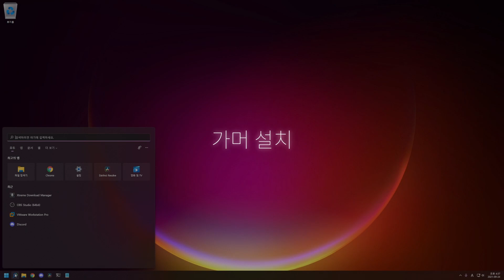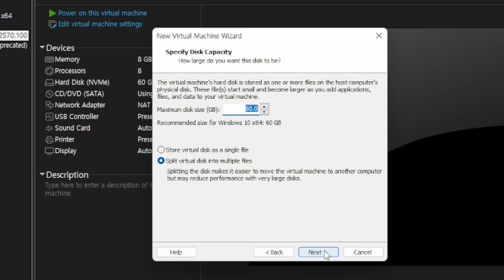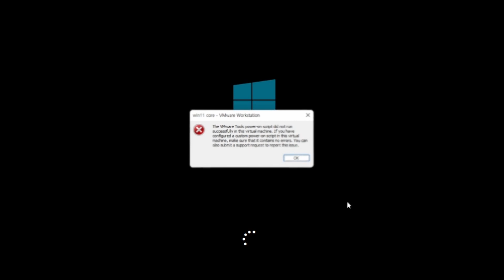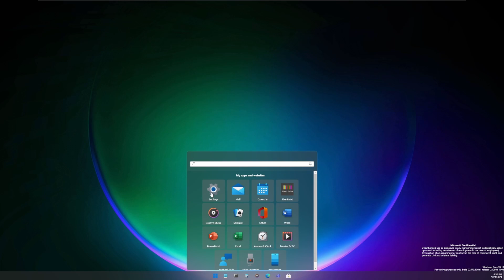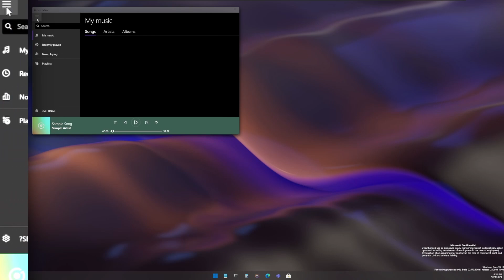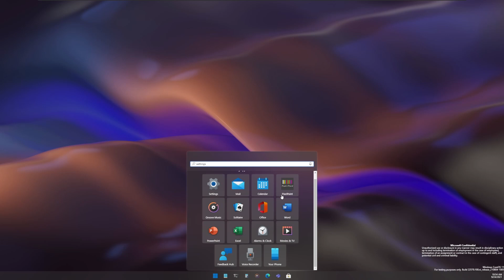윈도우 11 코어 (가벼운 윈도우..?)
이건 뭐누
* 고정 댓글을 확인해주세요.

-ℹ️ 모팁 관련
🌐모팁 웹사이트

-ℹ️ 정보
⬇️ 다운로드
*정식 Windows가 아닐 가능성이 있으므로 다운로드에 유의하세요.

제작자
마소

-⁉️ 떡밥
다음 영상 주제 힌트!(초성):
ㅇㄷㅇ 8 ㅂㄷ 7899..? (다른거 될수도 있음)

= TIMELINE =
0:00 인트로
0:11 소개
0:22 다운로드
0:45 가머 설치
3:08 설치 완료 & 둘러보기
5:56 아웃트로